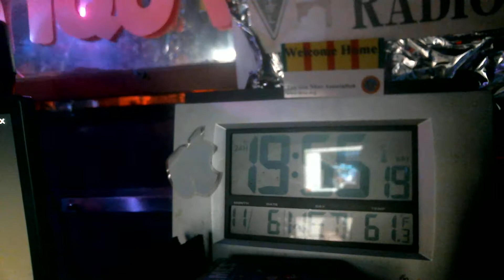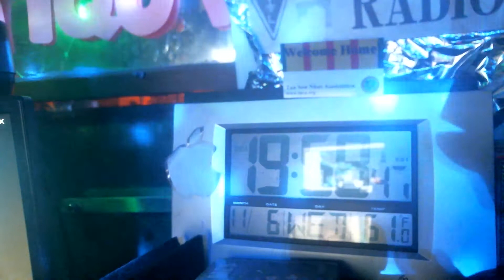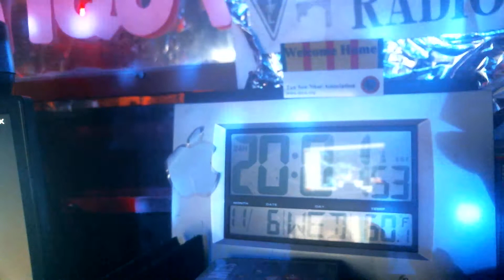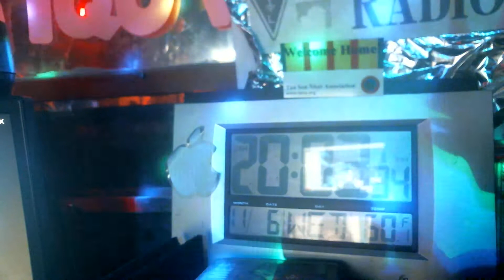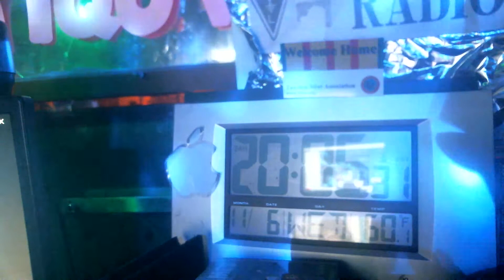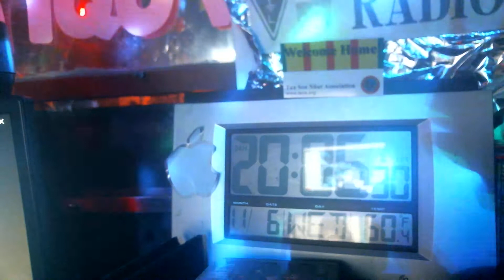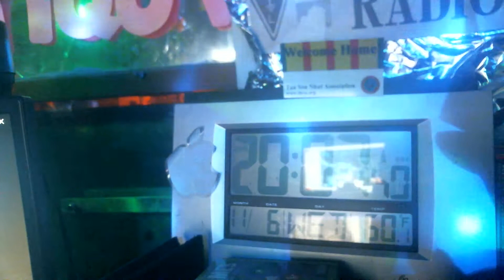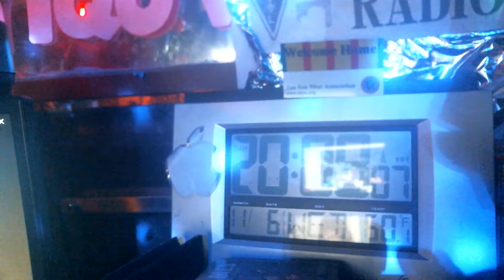94 ~ 20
add